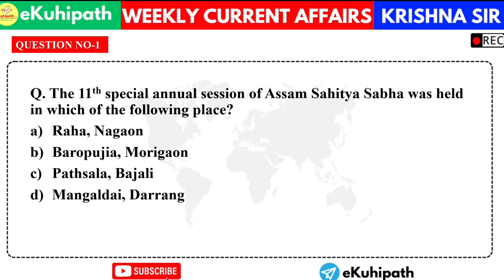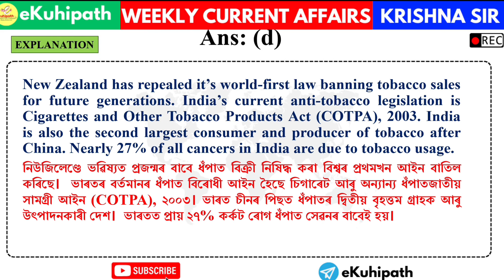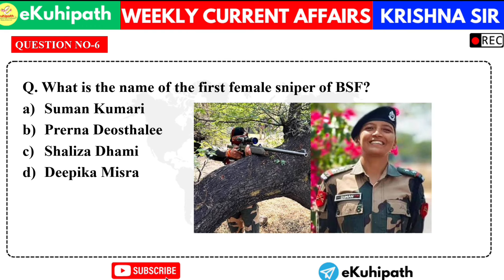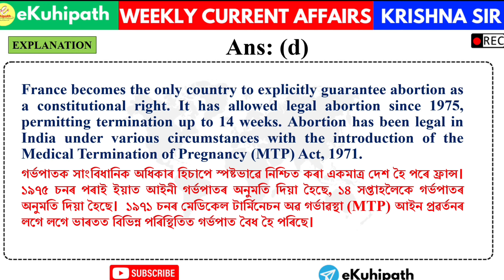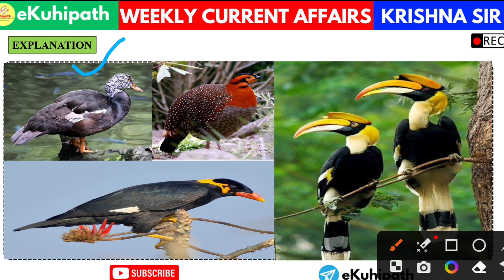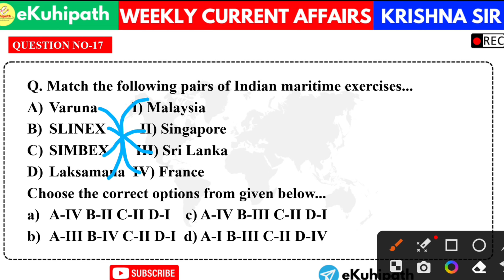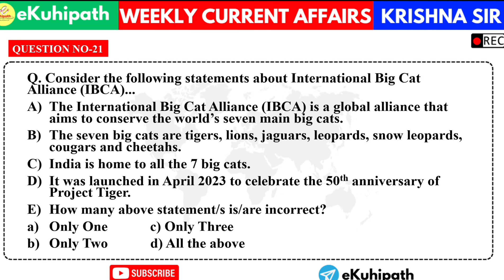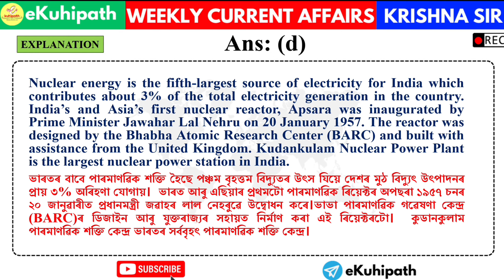ADRE 2.0 | 01-07 March Current Affairs for Competitive Exams || CA 2024